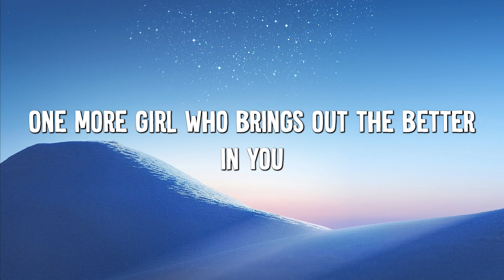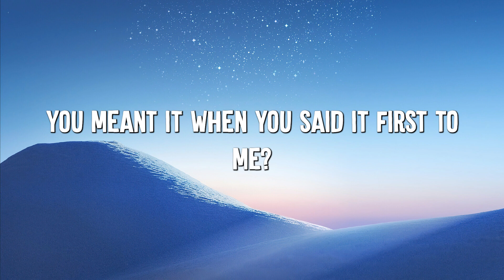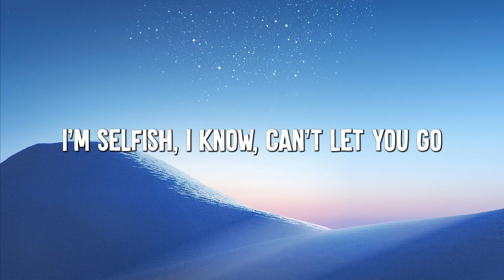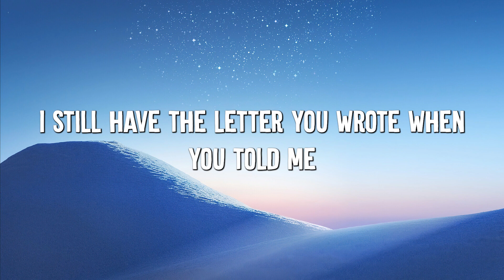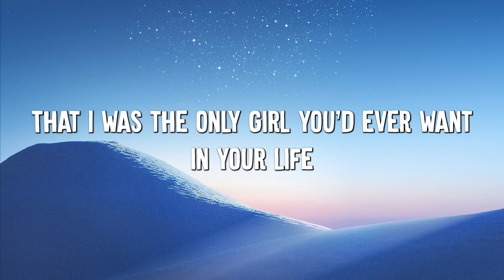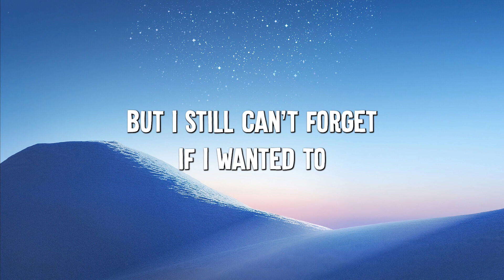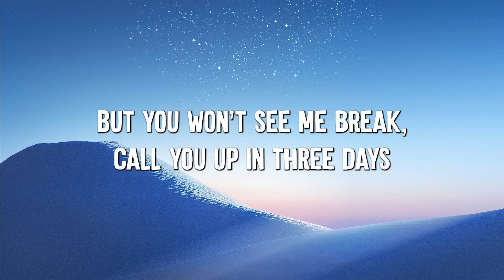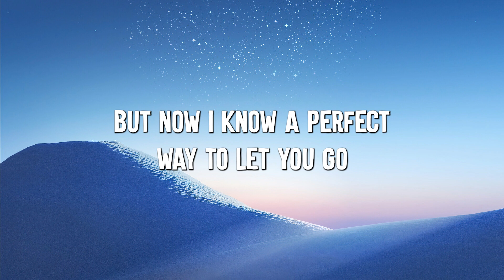Happier - Olivia Rodrigo (Lyrics) || Rema , Miley Cyrus... (MixLyrics)